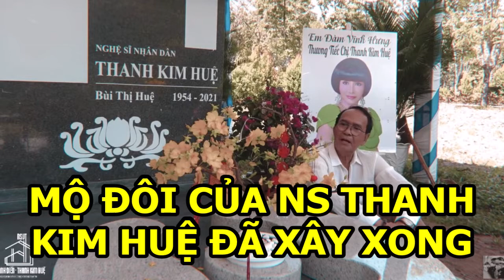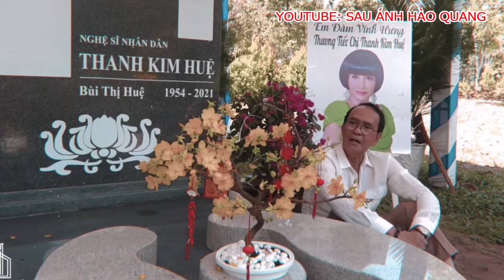🔴 Phần mộ đôi của NS Thanh Kim Huệ đã hoàn tất, Ns Thanh Điền tiết lộ lời trăn trối cuối cùng của Vợ